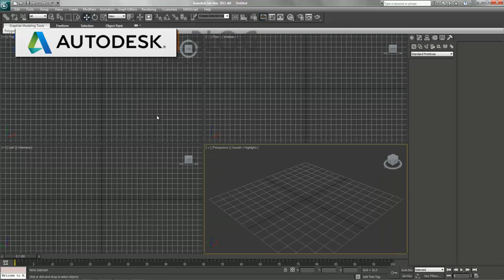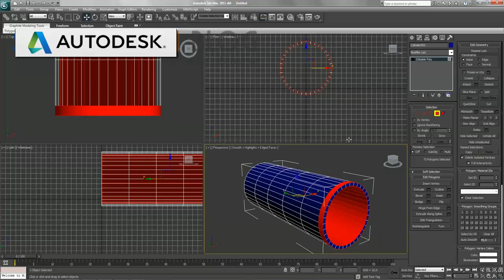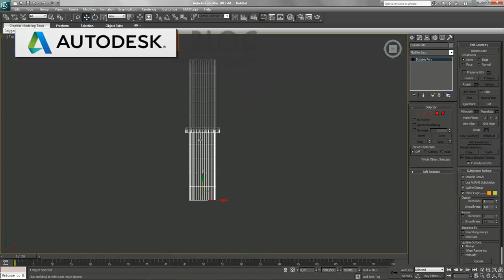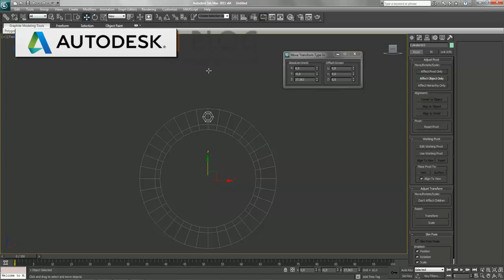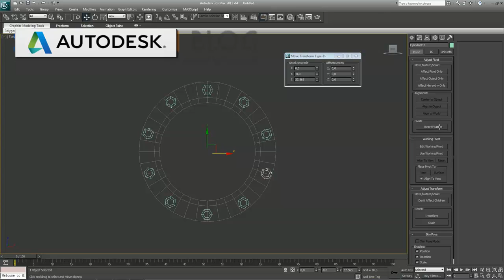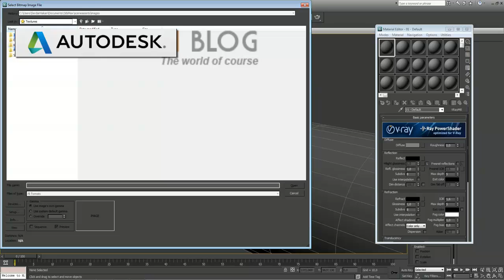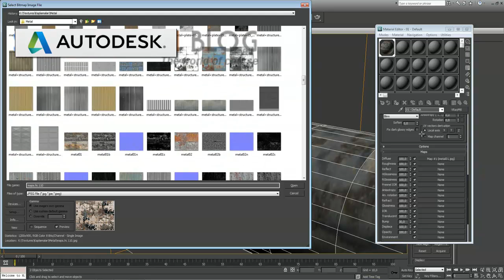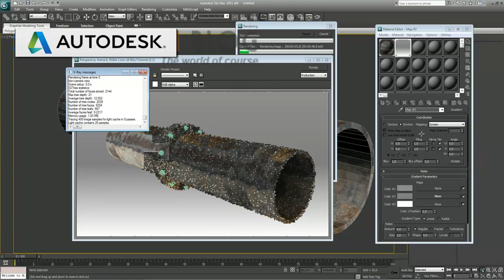Array Tools Tutorial